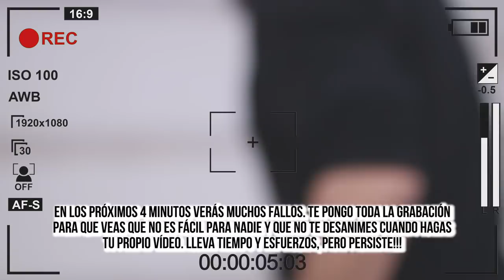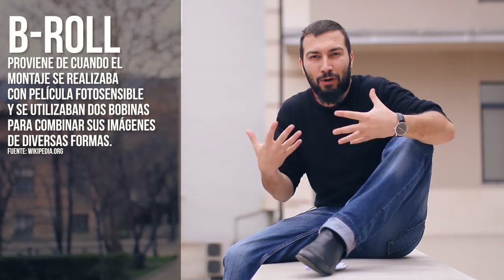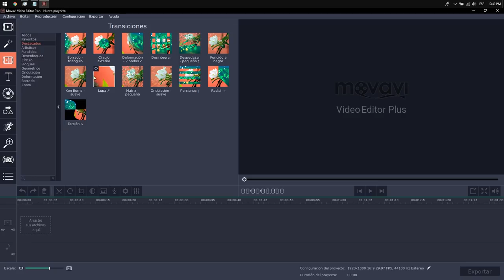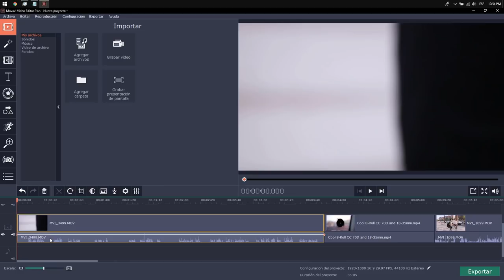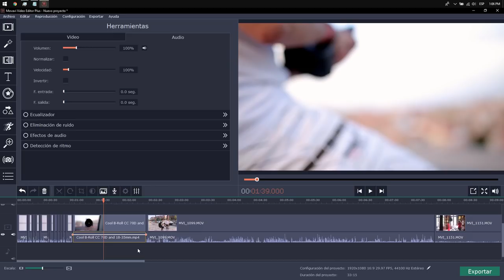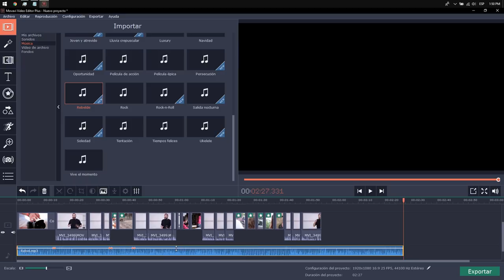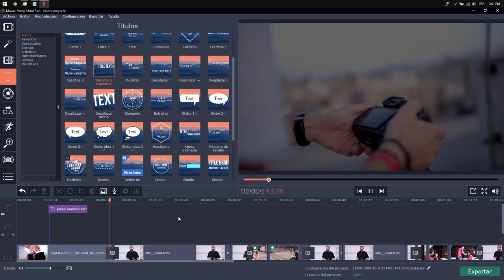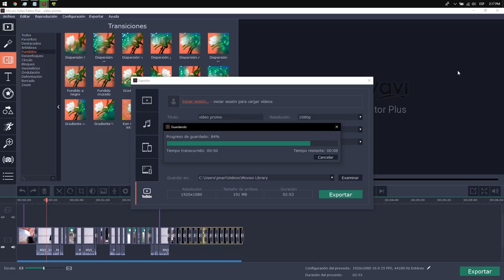😲 COMO HACER TU PROPIO VÍDEO PROMO EN 6 SIMPLES PASOS con MOVAVI | JULIAN MARINOV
Hola Chicos hoy quiero traerles este tutorial de como hacer tu propio video promocional con Movavi.

EL SOFTWARE QUE HE USADO PARA LA EDICIÓN:
Movavi Video Editor Plus

Cualquier negocio necesita un vídeo promocional. En el vídeo de hoy te mostraré cómo hacer tu propio vídeo promo en 6 simples pasos y con todos los detalles. No aspiro a mostrar algo épico o de nivel muy alto sino algo 100% realizable con lo que tienes a mano y que puedas hacerlo por tu cuenta.

LOS 6 PASOS QUE EXPLICO EN EL VÍDEO:

PASO 1: GUION
- Preséntate
- Cuenta lo que haces exactamente
- Describe a tu cliente
- Defiende/Explica el valor de tu trabajo

PASO 2: LADO TÉCNICO
- 1920x1080p 25fps
- Planos cercanos y lejanos
- Variar objetivos
- Graba bien el audio

PASO 3: VÍDEO PRINCIPAL
- Ponte algo guay
- Sonríe siempre
- Duración 1-2min
- Sigue el guion

PASO 4: B-ROLL
- Llévate un amigo con cámara
- Explícale la regla de los 3 segundos
- Graba más de lo necesario
- Buscar expresiones positivas

PASO 5: EDICIÓN
- Elige un software adecuado (fácil pero potente)
- Importa todo el contenido
- Monta el vídeo principal y el B-roll
- Añade música de fondo y títulos

PASO 6: PUBLICACIÓN
- Pon el vídeo en la portada de tu página de Facebook
- Puedes fijarlo encima de todas las publicaciones en Facebook/Twitter
- Publicar en YouTube, Vimeo y Web

SÍGUENOS